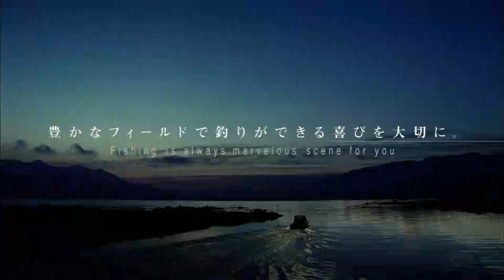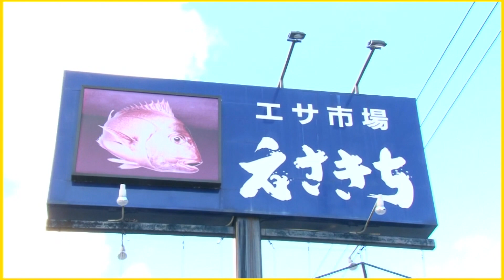【フィッシングマスター】志摩沖のSLJ!多彩なお魚キャッチ!!